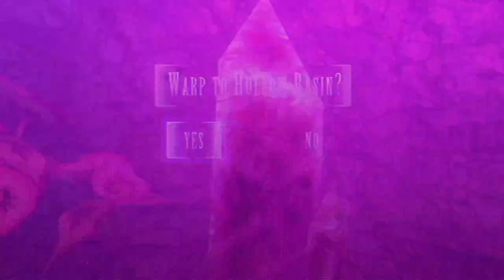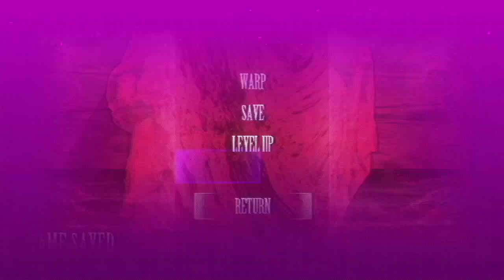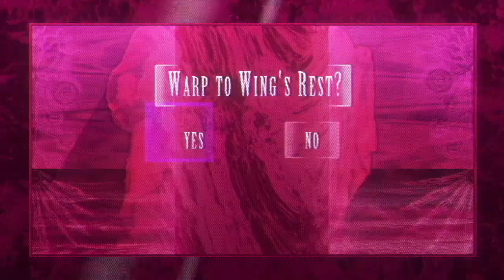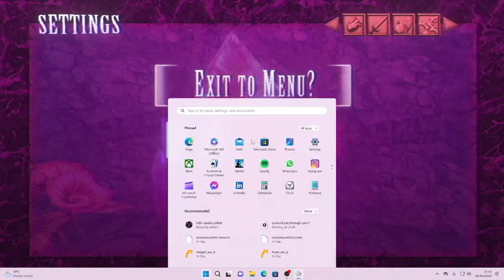Lunacid play through 2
The continuation of my lunacid play through where we reach pass through fetid mire and cross the sanguine sea to the Castle.

Still unsure on my status in regards to the MMA charity event but here are my links regardless.
CLOSED